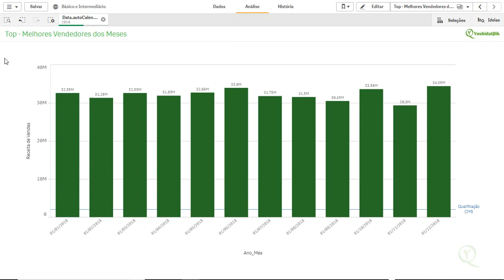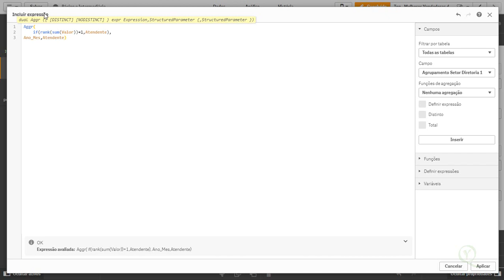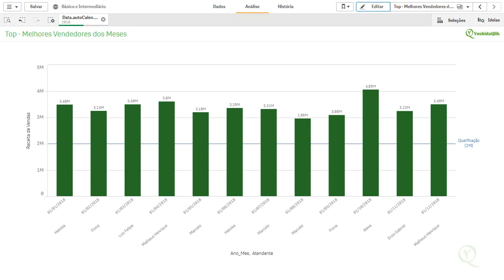Top Vendedor por Mês em Qlik Sense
Uma forma simples de como calcular os Top Sellers, Atendentes, Produtos, Clientes. Seja por mês, Ano, Trimestre ou qualquer outro grupamento de dimensão que você quiser.